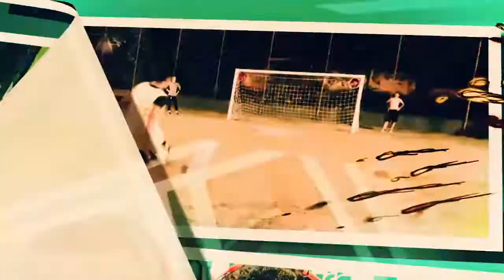STREET OF RAGE 4 | 03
🔴 SEJA UM PADRIM 🔴